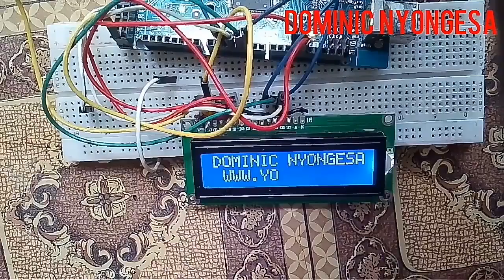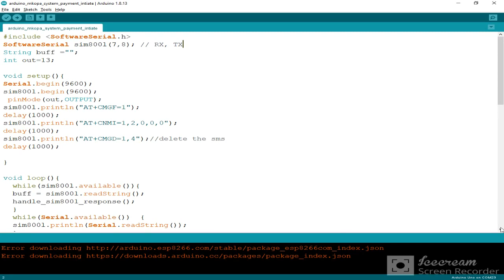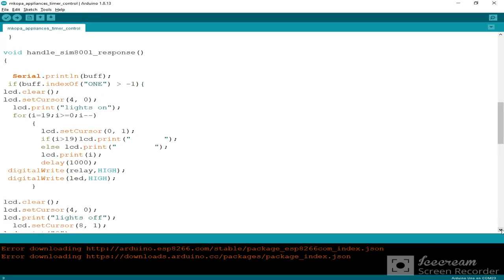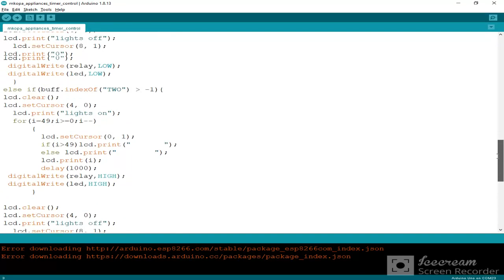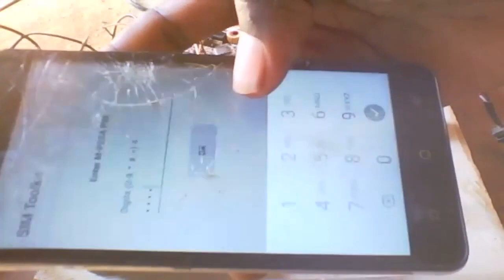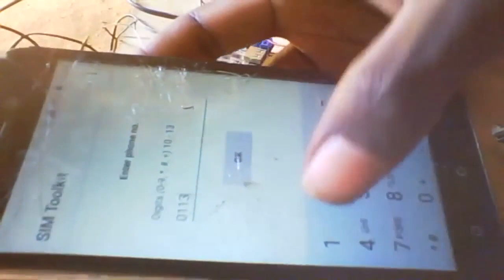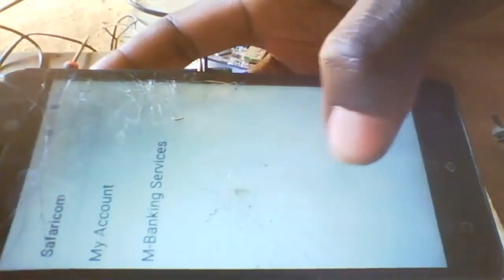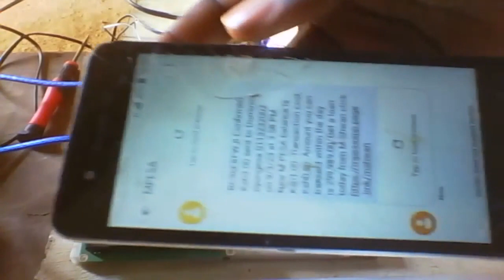How to make your own system like mkopa using Arduino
#2#sim800l x 2

#3#arduino uno x 2

#5#16x2 lcd

#6#5v relay

#7#220v ac bulb